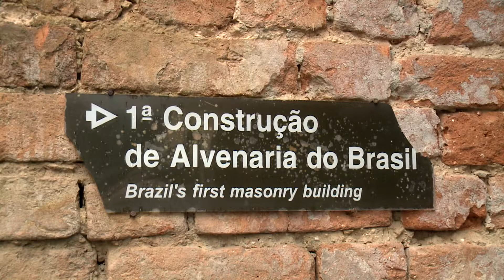Casa Martin Afonso é reaberta em São Vicente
Uma opção de lazer e conhecimento foi reaberta em São Vicente. A Casa Martin Afonso é uma excelente opção de passeio. E o melhor...de graça